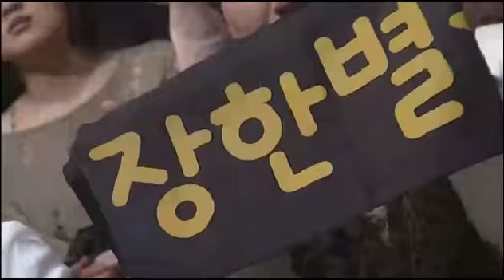20130402 Simply K-Pop E56 - Hanbyul (Led apple) MC Cut + Q&A with G.NA